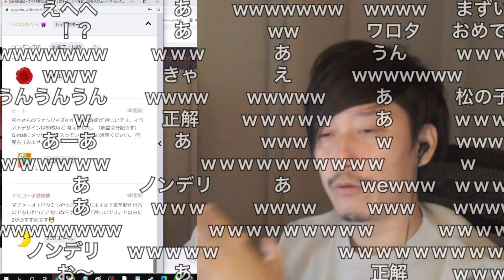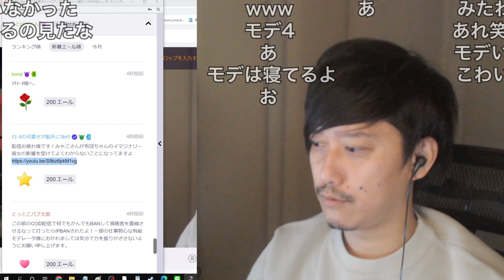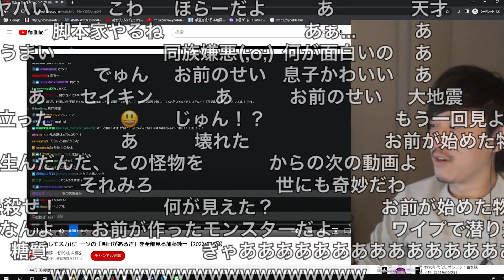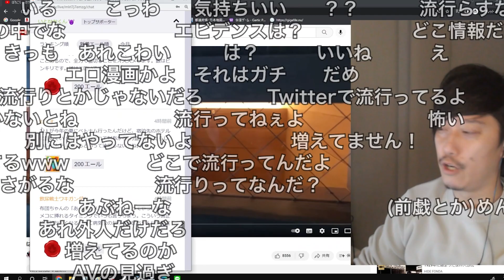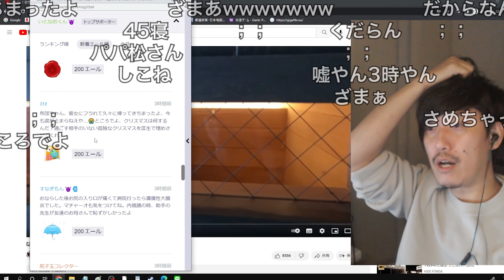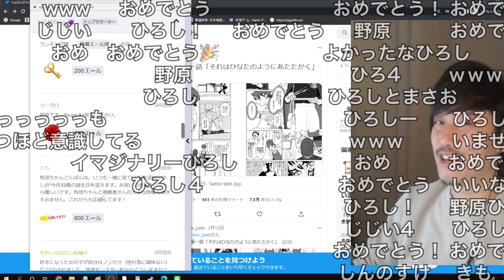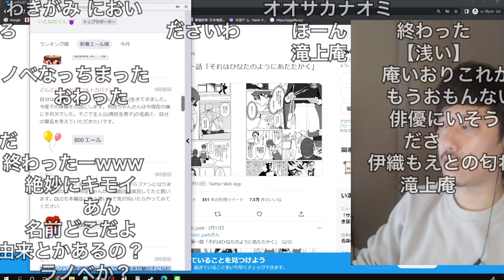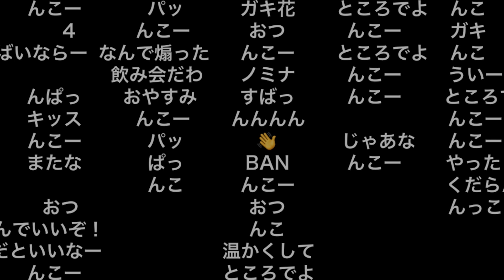【布団ちゃんエール】新たな「布団ちゃんグッズ」について検討する布団ちゃん 2022/11/7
元動画

開始　0:00
サムネ　0:19
夢○　2:54
みゃこの動画(イマジナリーの極み)　4:41
あーもうめんどくせぇ　10:37
クマの夢　12:02
潰瘍性大腸炎　13:24
失恋の民　14:09
おすすめ漫画　15:10
ノンセク　16:28
闇の王　18:10
名付けの松　18:57
惑星探索　21:04
布団ちゃんの紹介　21:26
終わりに　22:52